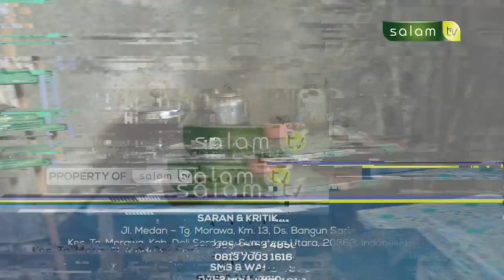Ketuk Pintu : Sakit Tulang keropos,Sehingga Sulit cari Nafkah - Jibaidah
Saksikan Ketuk Pintu
"SAKIT TULANG KEROPOS, SEHINGGA SULIT CARI NAFKAH"
Jubaidah

Terimakasih Nek Jubaidah sudah berbagi kisah dan pengalamannya kepada pemirsa @salamtelevisi semoga Allah beri rezeki yang jauh lebih baik..Amiin

Tonton SALAM TV di:
Frekuensi : 3773
Simbol Rate : 10.280
Polaritas : Horizontal
🔴 My Republic: Ch 285

💳 Bantu Operasional Dakwah @salamtelevisi :
| Bank Muamalat
| Kode 147
| an. Salam TV Peduli